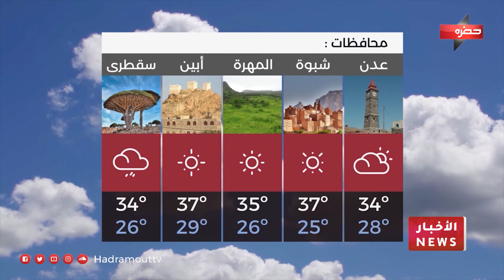نشرة الأخبار ( 16\5\2023 )